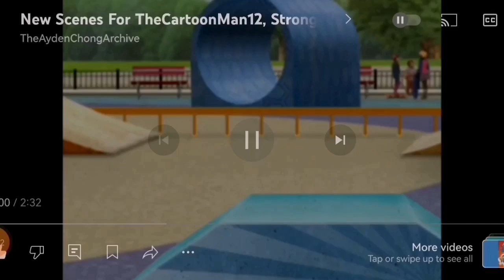Final HRV 2024: The Troublemakers Shoot Theirselves With Their Trouble Rays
Here's Another The Troublemakers Video

Remade cuz, forgot to change "Moon" text.

Note 2:No Disliking My Videos!

{JAPANESE}

{MALAY}

NOTA 2: Saya tidak memiliki hak untuk filem ini.